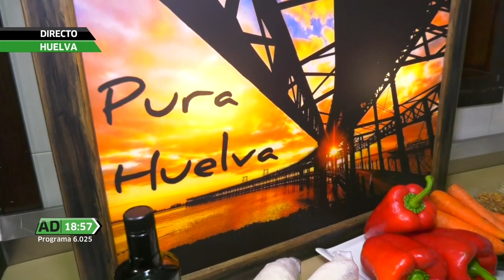Restaurante Pura Huelva. Tallarines de choco y langostinos. Andalucía Directo 12/01/22. Huelva.